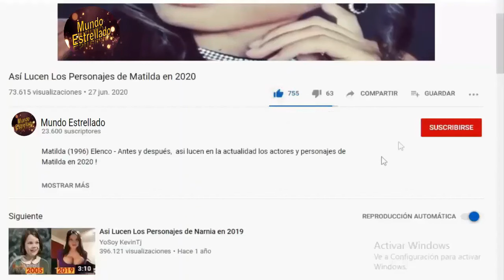Así lucen los Actores de La Serie Turca "Todo por mi Hija" (KIZIM) en 2024 - Antes y Despues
Kizim / Todo por mi Hija (2018) Elenco - Antes y después,  así lucen en la actualidad los actores y personajes de la Serie de television Turca "Kizim / Todo por mi Hija" en 2024 ! Kizim / Todo por mi Hija Cast: Then and Now (2018 vs 2024).

'Todo Por Mi Hija' es la historia de Oyku, una extraordinaria niña de 8 años que, con su amor, transforma la vida de su padre, al que acaba de conocer.
Kizim es una serie de televisión turca producida por Med Yapım para TV8, basada en el drama coreano titulado Oh My Geum Bi.

Esta protagonizada por:

Buğra Gülsoy como Demir
Beren Gökyıldız como Öykü
Leyla Lydia Tuğutlu como Candan
Serhat Teoman como Cemal
Selin Şekerci como Asu
Tugay Mercan como Uğur
Sinem Ünsal como Sevgi

Suna Selen como Müfide
Elif Verit como Zeynep
Gökhan Soylu como Dr. İhsan
Elit Andaç Çam como Ayla
Faruk Barman como Murat
İhsan İlhan como Jilet
Mehdi Adlin como Ahmet
Haldun Boysan como Resat
Deniz Ali Cankorur como Mertcan
Eliz Neşe Çağın como İlayda
Ece Akdeniz como Betul
Günes Çaglar como Cenk Hoşgör

¡GRACIAS